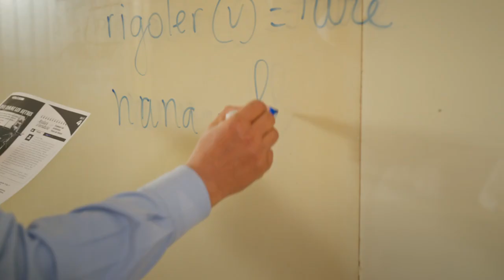កម្ពុជាមានមោទកភាព ដែលមានព្រះករុណាព្រះបាទ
កម្ពុជាមានមោទកភាព ដែលមានព្រះករុណាព្រះបាទ សម្តេចព្រះនរោត្តម សីហនុ ព្រះបរមរតនកោដ្ឋ ជាសហស្ថាបនិកហ្វ្រង់កូហ្វូនី និងព្រះរាជាណាចក្រកម្ពុជាត្រូវបានជ្រើសរើសជាផ្លូវការធ្វើជាម្ចាស់ផ្ទះកិច្ចប្រជុំកំពូលហ្វ្រង់កូហ្វូនីលើកទី២០ ឆ្នាំ២០២៦។